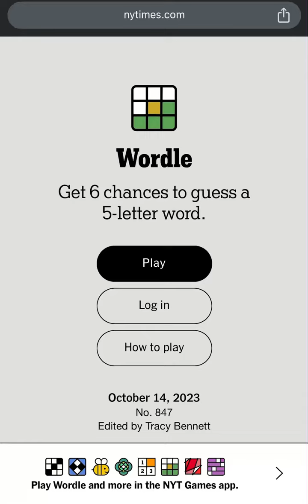Today’s Wordle #847 Answer for 10/14/2023 - Wordle October 14th 2023 - NYT Daily Wordle Today Answer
New York Times Games Daily Wordle Today’s Puzzle Answer: October 14, 2023

EduTraGam Plays Today's Wordle Puzzle for October 14th, 2023 (10/14/2023) - Wordle October 14, 2023 Today's Puzzle

Wordle Games! 🚨 Dear Wordle Fans or Wordlers, This is Wordle Spoiler Alert! Need Wordle Help? Hello, Wordle fans! Wondering what is Today’s NY Times Wordle Daily Puzzle 847 answer? Wordle October 14, 2023 Hints & Clues! 🚨

Where can I play the game Wordle?

Wordle Answer October 14, 2023. Wordle Game 14 October 2023 Answer! What is Today’s Wordle Answer? - Wordle Answer Hint Today is AGENT!

How CLOSE is your Wordle Guess! - New York Times Games Today’s WORDLE #847 Answer for October 14, 2023 - Wordle 847 - Today’s Wordle October 14th 2023 - Today Wordle Answer - What is the Wordle for Today? What's the Wordle Today? What is Today's Wordle? What is the Wordle for the 14th of October? What is the Wordle for the October 14th? What is the Wordle for Today October 14? What is the Wordle for Today 14th of October? Is there a free version of Wordle? What's the Wordle of the Day? Wordle Splendid Wordle Magnificent Wordle Impressive Wordle Great Wordle Phew Solution! Wordle Solve!

Wordle in a Minute! Wordle Puzzle of the Day for Wordle 14th October, 2023. How to Play Wordle Game! Wordl! How to Win at Wordle Every Single Time! Daily Wordle Strategy! Wordle Speedrun! Google Wordle! Worldle! Wordle New York Times Today’s Game! Wordle Among Us! US Presidents Play Wordle! Wordle Today Empty Apartment! Wordle Today Doug! Wordly! Daily Wordle Puzzle Today! Wordle Daily Puzzle! Wordle How to Play! Wordle How to Win! Best Wordle Strategy! Wordle Best Strategy! How to Win Wordle!